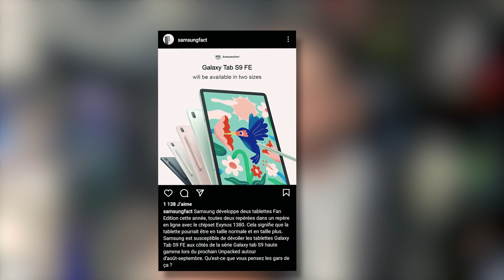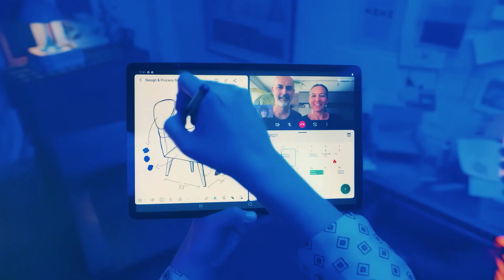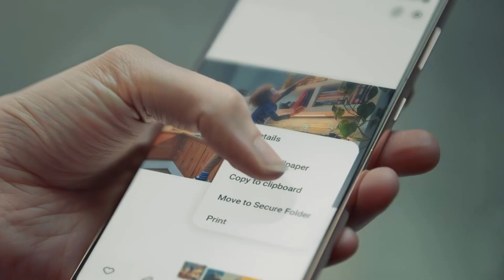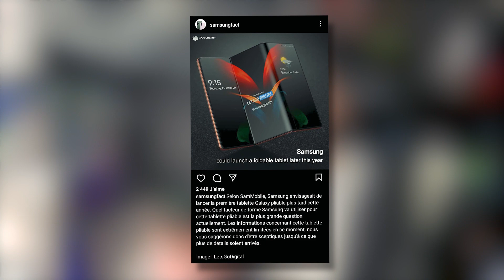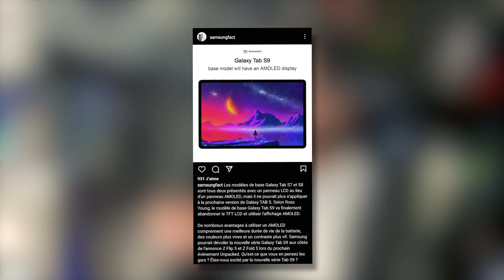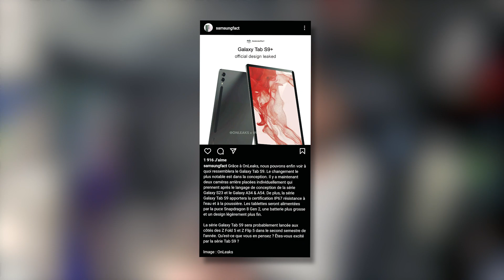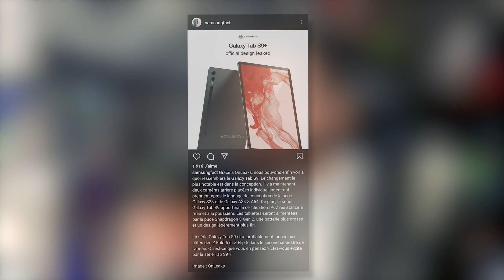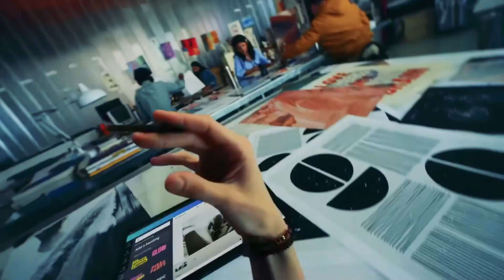GALAXY TAB S9 : Vous êtes pas prêt (S9FE, AMOLED, SNAPDRAGON, IP67...)